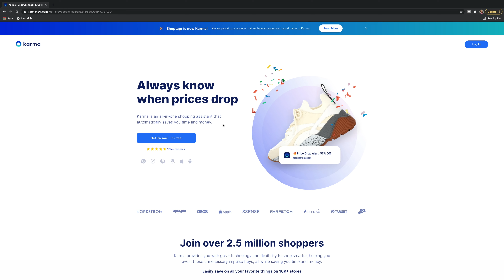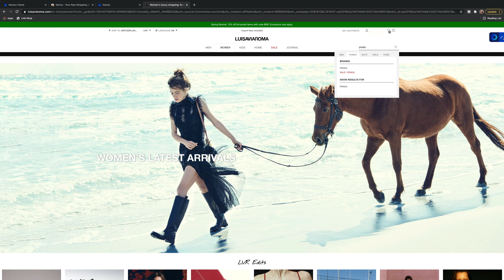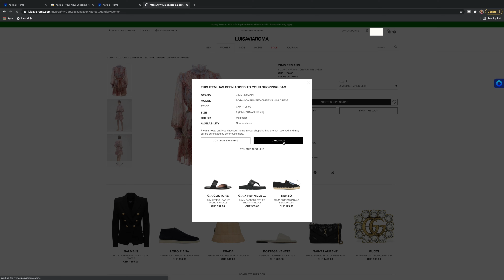LUXURY WISHLIST 2021 *Updated* | Designer READY-TO-WEAR, SHOES, ACCESSORIES, BAGS | BonjourAika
P.S. All of Shoptagr’s functionalities will remain the same, including your saved items, so don’t get worried when you see Karma’s icon on your phone and computer 🤗

My name is Aika and I love Luxury everything! Youtube is like a sanctuary for me where I can share everything I buy, love and even hate :) I am doing a lot of unboxing videos, reviews and sometimes vlogs, so if you are interested - then SUBSCRIBE! I'd love to have you here 😍

MAKE-UP:
Eye Shadows
Cheek Palette
BRONZER BRUSH
PRIMER AND SETTING SPRAY

**Use my code "BONJOURAIKA" at Senreve.com to receive a discount (valid on purchases over $300)